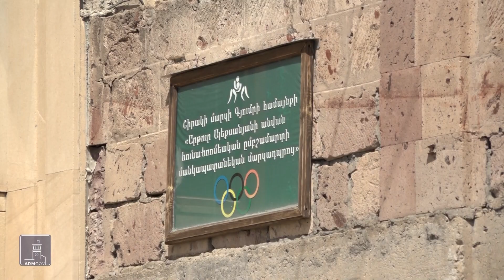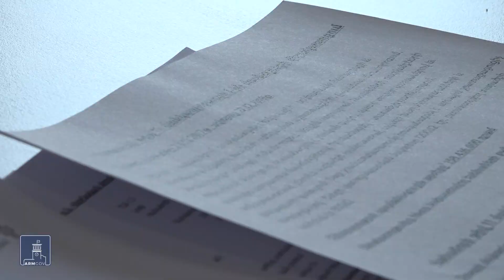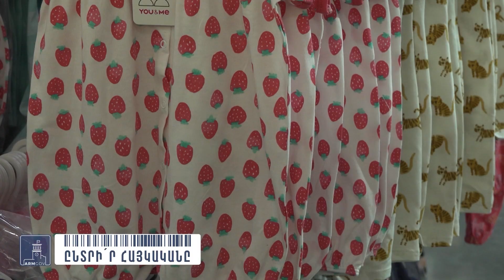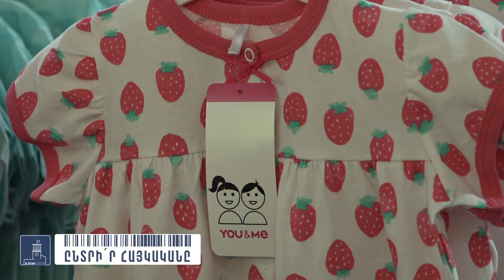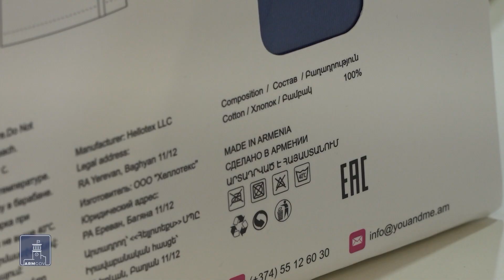ՀՐԱՊԱՐԱԿՈՒՄ. 19.06.21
00:00 - անոնս
01:03 - Չեմպիոնների քաղաքում Արթուր Ալեքսանյանի անվան բացառիկ մարզահամալիր է կառուցվում. Շինարարության արժեքը 4.8 մլրդ դրամ է
04:32 - Վանաձորի թիվ 11 մանկապարտեզը հաջորդ տարի նոր մասնաշենք կունենա. կավելանա հաճախող երեխաների թիվը
07:02 - Արմատական բարեփոխումներ հանրային ծառայությունների մատուցման ոլորտում՝ հանվել են պետտուրքերը, կրճատվել ժամկետները. թեման տաղավարում
14:48 - Եվ «Ընտրի՛ր հայկականը». «Հելոտեքս» ընկերությունը ճգնաժամային տարում նոր արտադրամաս է հիմնել՝ 130 աշխատատեղով